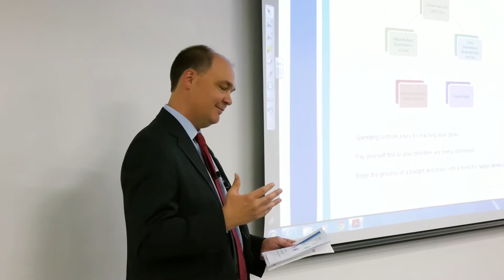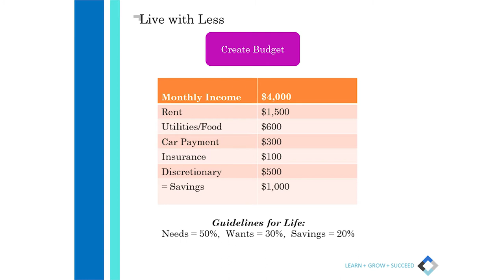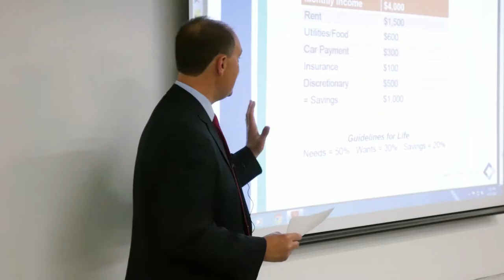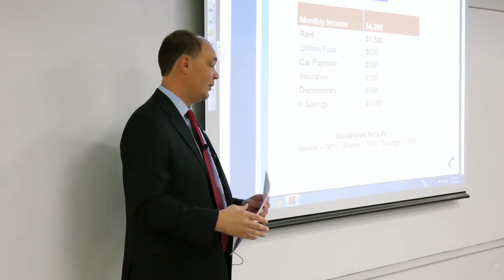Live with Less w/ Dustin Martin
Listen to Dustin Martin from ASFIP's Board of Trustees discuss the importance of saving and spending efficiently. This video was recorded during the ASFIP Foundation presentation at Clark Atlanta.

Video Produced by David Andriate and Christopher Carson